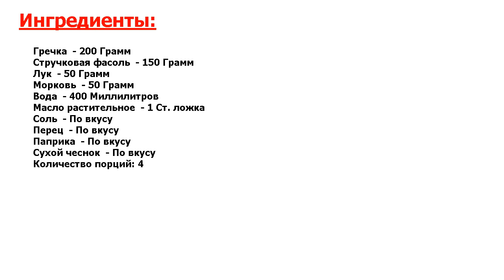★ВКУСНЕЙШИЙ И ОЧЕНЬ КРАСИВЫЙ РЕЦЕПТ! ★ ГРЕЧКА СО СТРУЧКОВОЙ ФАСОЛЬЮ ★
★Вкус - божественный● Сегодня приготовим аппетитную, вкусную и полезную кашу — гречку со стручковой фасолью● Каша прекрасно подойдет для обеда или ужина● Обязательно берите на заметку простой и быстрый рецепт!